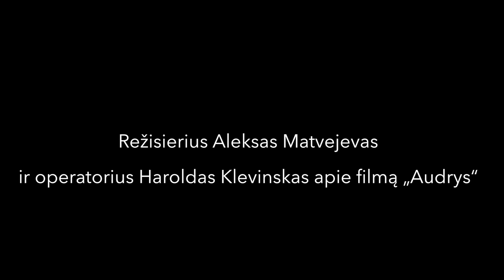Filmo „Audrys“ (rež. Aleksas Matvejevas) pristatymas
„Audrys“ – tai filmas apie vienintelį šiuo metu kardinolą Lietuvoje. Audrys Juozas Bačkis, nepaveiktas sovietmečio, laisvas ir todėl dažnai nesuprastas, kitoks. Žmogus, kurio misija buvo atėjus naujiems laikams iš esmės pakeisti bažnyčią Lietuvoje. Tai dokumentinis filmas apie asmenybę, kurios daugelis nepažįsta arba susikūrė klaidingą įvaizdį.

Filmavimo vietos buvo Vilnius, Paryžius, Roma ir Užpaliai. Žiūrovai galės pamatyti ne tik epizodus iš kardinolo gyvenimo, bet ir jo artimiausios aplinkos žmones. Įdomiais ir netikėtais prisiminimais apie bendravimą su A. J. Bačkiu filme dalinasi prezidentas Valdas Adamkus, vyskupai Sigitas Tamkevičius ir Gintaras Grušas, bendradarbė Vatikane Flaminia Giovanelli, brolis Ričardas Bačkis, kunigas Kęstutis Dvareckas, vaikystės draugai iš Paryžiaus ir kiti.

Filmo autoriai 2015 m. sukūrė dokumentinį filmą „Pasitikiu Tavimi“, pelniusį publikos prizą Sidabrinių gervių apdovanojimuose. 2016 m. jis buvo nominuotas tarp trijų geriausių pasaulio krikščioniškų filmų festivalyje „Mirabile Dictu“ Romoje. Filmo peržiūroje dalyvaus ir filmą pristatys režisierius A. Matvejevas ir operatorius Haroldas Klevinskas.

Režisierius A. Matvejevas. Scenarijaus autorė Ingrida Laimutytė. Operatorius H. Klevinskas. Kompozitorius Julius Aglinskas.